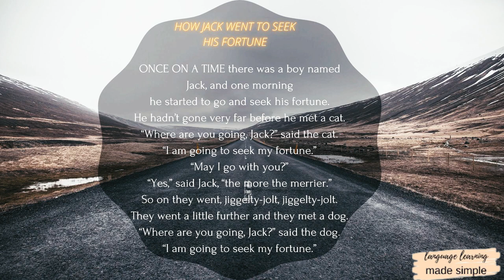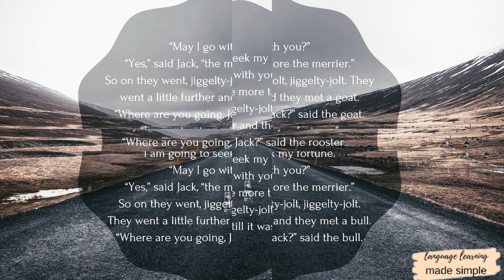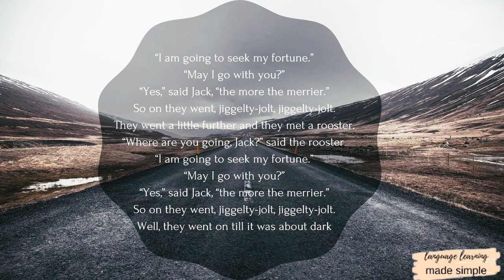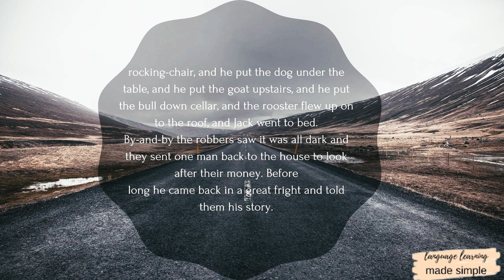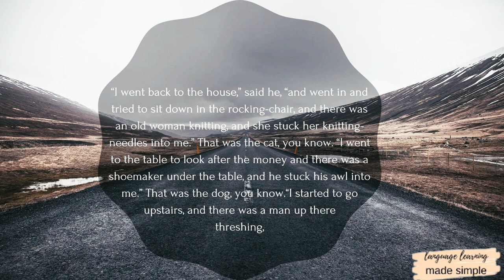Entertainment video clip, video songs , drama, film, poetry, drawing , writing , sports, activities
Sports, Attractions, Museums, Cultural Events, Performance Art, Quiz questions _ Ideas, Funny videos, Funny questions ,Movies, dramas, Poem, poetry, Music, Video songs,